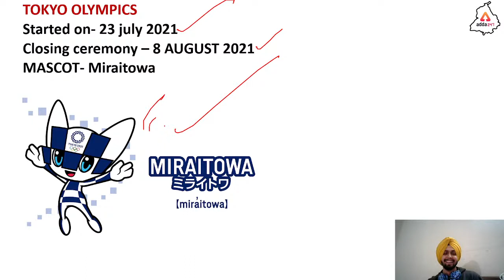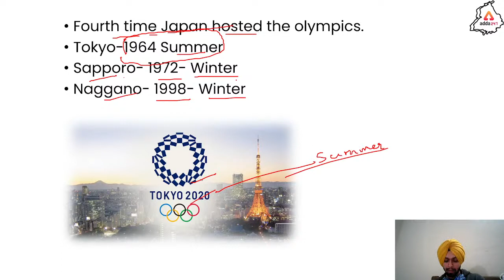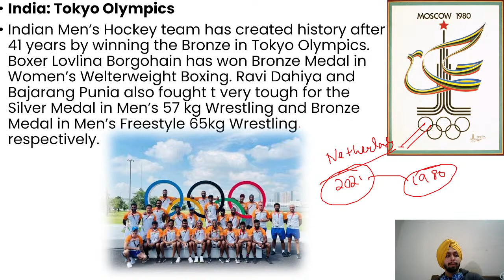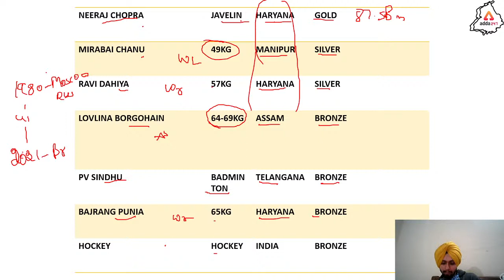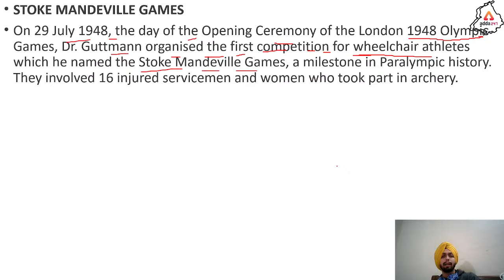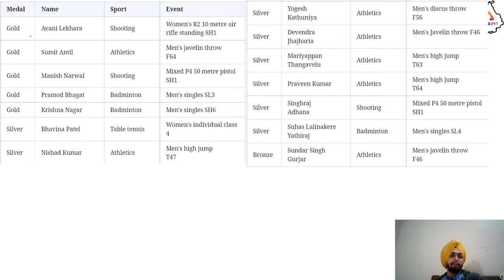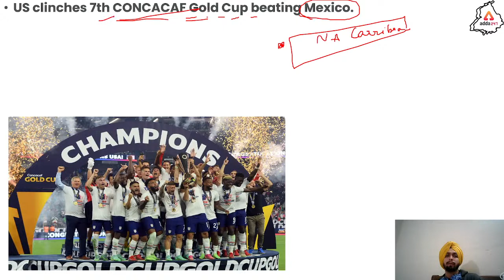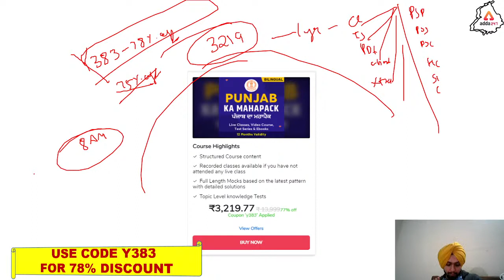Sports Current Affairs 2021 | Current Affairs Today | Current Affairs 2021 #2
Sports Current Affairs 2021 | Current Affairs Today | Current Affairs 2021 #2 | Sports Current Affairs 2021 In Punjabi | Current Affairs In Punjabi | Current Affairs 2021 | Current Affairs 2021 In Punjabi

Paid Batches:-

Class Schedule:-

PPSC Cooperative Inspector 2021: Geography:-9:00AM
PPSC Cooperative Inspector 2021: Reasoning:-10:00AM
All Competitive Exams: Computer:-11:00AM
All Competitive Exams: English:-12:00PM
PPSC Cooperative Inspector 2021: Polity:-1:00PM
PSTET: Punjabi:-2:00PM
All Competitive Exams: Current Affairs Revision:-4:00PM
PPSC Cooperative Inspector 2021: Punjab GK:-5:00PM
PSTET: Punjabi:-6:00PM
PPSC Cooperative Inspector 2021: History:-8:00PM
All Competitive Exams: Maths:-9:00PM
1. Learn from the best faculties
2. In-depth analysis
3. Exam planning strategy
4. Best question solution
5. Time management